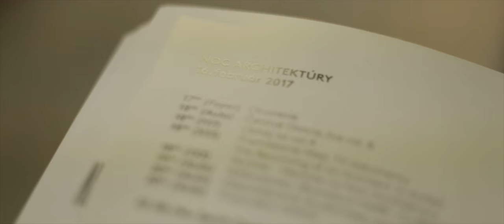Noc architektúry 2017 zima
Video a strih - Dominik Sepp a Juraj Ondruš
Projekt Noc Architektúry vznikol pred šiestimi rokmi a je o jednom večeri, kde sa štyri poschodia Fakulta architektúry STU premenia na výstavu ateliérových prác študentov a to so základnou myšlienkou - ukázať svetu, ako sa na škole tvorí.

To, ako sa najmladšia generácia architektov popasovala so zadaniami vyhodnotila porota v pokračovaní študentskej ceny CHEDDAR, kde boli hodnotené všetky vystavené semestrálne práce. Najlepšie projekty v kategóriách - architektúra, urbanizmus a dizajn vyhodnotila nezávislá porota zložená z odborníkov z praxe.

Hlavným hosťom večera bol Hikaru Nissanke z londýnskeho ateliéru OMMX. Architektúra, ktorú tvoria sa snaží o čo najlepšie pochopenie kontextu práve skúmaním materiálov, kompozície a architektonických detailov. Práve tým vedia obsiahnuť exponencionálne sa meniace prostredie moderného sveta.

Vo vstupnom foyer fakulty sa predstavila interaktívna svetelná inštalácia LightStruct od výtvarníka Jána Šicka a jeho študentov z MediaLab* (VŠVÚ). Návštevníkom priestorová kompozícia pomocou svetla ponúkala transkripciu zvukov do priestoru.

Súčasťou programu boli tiež 15Minútovky, kde ste sa dozvedeli viac o inšpiratívnych projektoch a iniciatívach. Predstavili sa napríklad projekty Bratislava YIMBY, blog sledujúci stavebný rozvoj Bratislavy, alebo neformálne stretnutia architektov a dizajnérov CLUBOVKA. Okrem toho sa predstavil aj projekt Dizajn na kolesách.

Formát Obhájsa ponúkol študentom možnosť obhájiť ich projekt netradičným stand-up comedy spôsobom a Mies. SK ponúkne video rozhovory so svetovými architektmi (Dominique Perrault, MVRDV, Lacaton & Vassal a iní) na tému, čo formovalo ich vnímanie architektúry.

Ako už býva tradíciou - Noc býva pre architektov nekonečná. Rezident a architekt Bobsan spolu s DJ DJ RE5om zo skupiny Dornkappel otvorili hudobný program už na fakulte. Na afterpárty v Nu Spirit Clube sa predstavila nová indie kapela Felix a až do slnečného rána sa o zábavu postarali EMONOIZBOYZ, ASSQUAKESS a Inkwall.